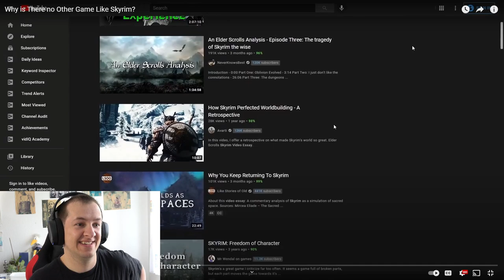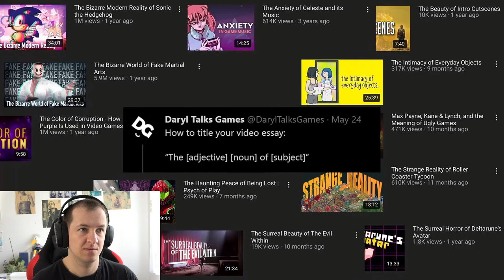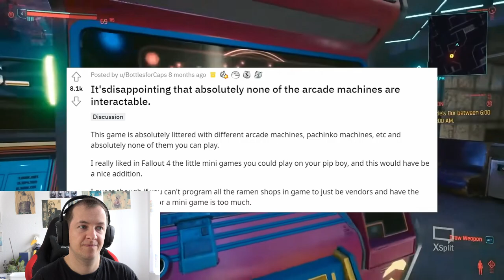No Game Like Skyrim? Marcel Reacts to Why is There no Other Game Like Skyrim?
Marcel watches " Why is There no Other Game Like Skyrim? " by No Cap Gaming and talks about why he thinks that Skyrim is still so popular and was one of the biggest and most played games in the history of gaming.